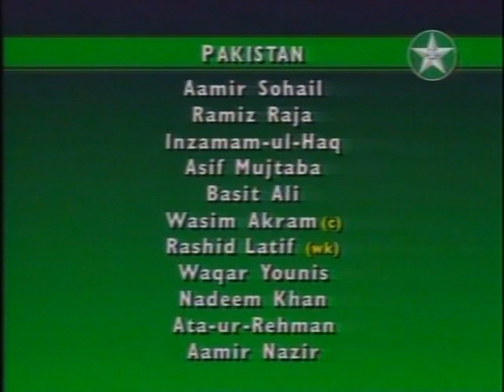West Indies batting vs Pakistan 1993 ODI Series